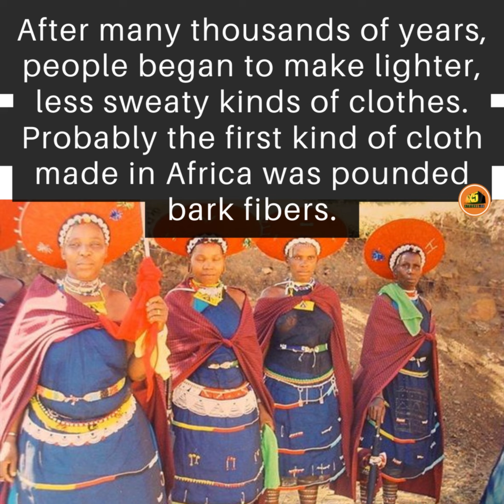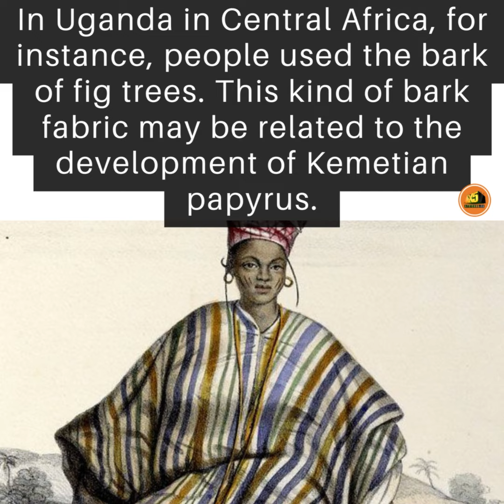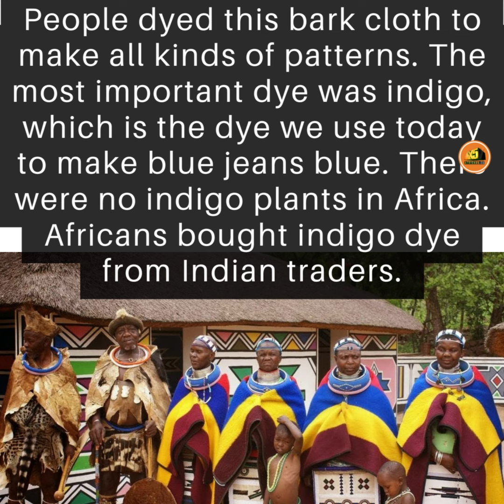HISTORY OF AFRICAN CLOTHING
Africa is a big continent, so people had very different styles of clothing in different parts of Africa. African clothing commonly refers to the traditional clothing worn by the people of Africa. People in Africa seem to have started wearing clothing around 180,000 years ago, soon after homo sapiens evolved – at least, that’s about the time that the first body lice got started, and lice need clothing to live in.

African people probably started to wear clothes because of an Ice Age about that time: it got too cold in many parts of Africa to be comfortable naked. People first made clothing out of animal skins leather and fur shawls and loincloths. They made the first jewelry out of seashells, ostrich egg shells, and feathers.